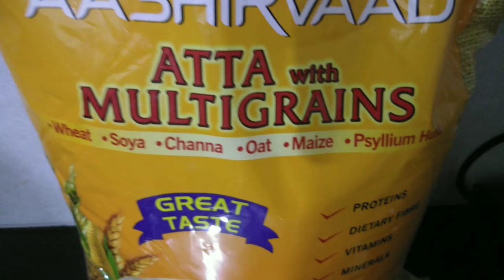What I Eat In A Day||Easy Winter Weight Loss Diet Plan||Shape Up Your Life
What I Eat In A Day||Easy Winter Weight Loss Diet Plan is a video about different meals that i have in a day and their importance. It is a complete knowledge packed video.